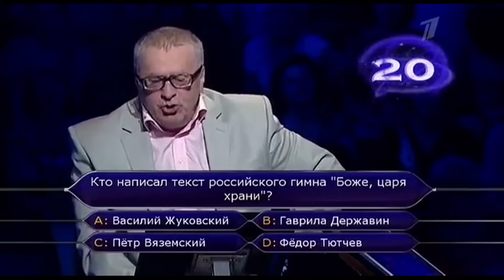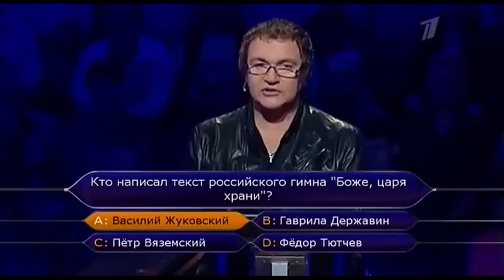любимое блюдо В. В. Жириновского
любимое блюдо В.В. Жириновского, кто бы мог подумать... а вы тоже любите драчену с яичком в постели?